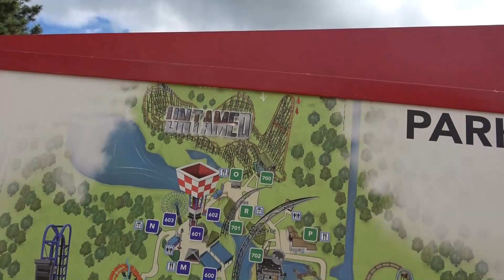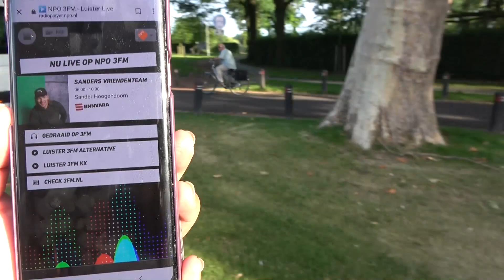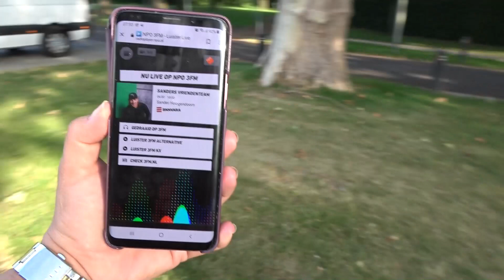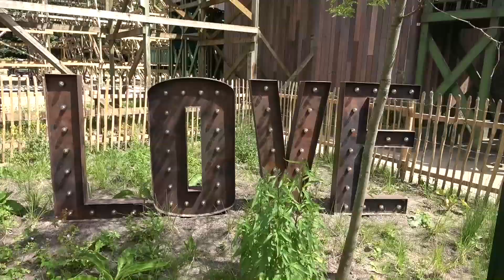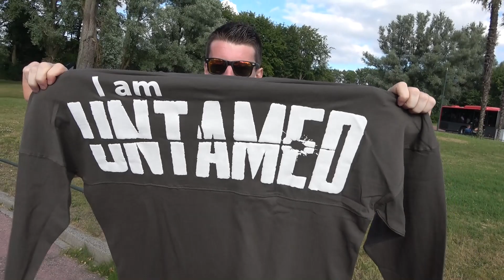NIEUWSTE ACHTBAAN: UNTAMED WALIBI HOLLAND REVIEW